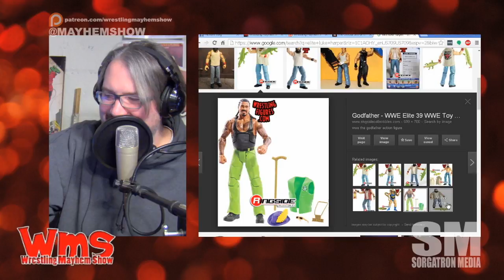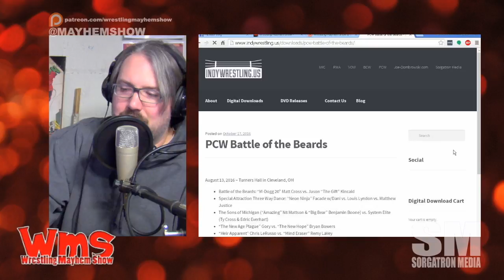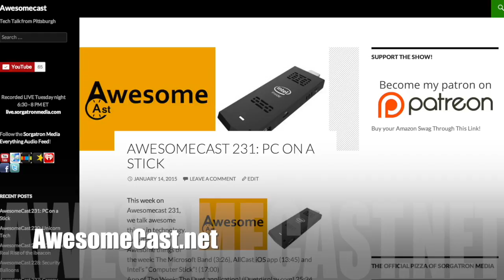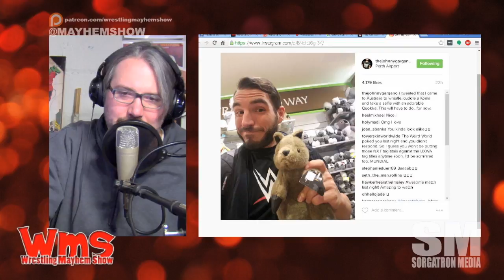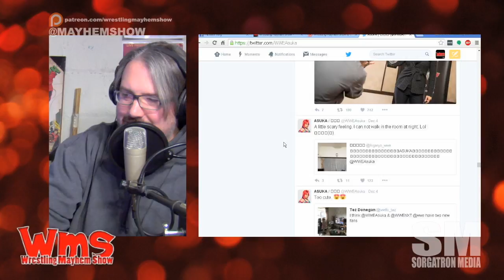Wrestling Mayhem Show 549: Shirtless Alligator Twirling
We talk about WWE Tables Ladders and Chairs (TLC) and the state of WWE Smackdown Live, it's NXT feel and more
How do the WWE Smackdown and WWE RAW Womens Divisions stack up?
Catching up with Ring of Honor, including SteveCorino leaving to go to WWE, Mat Hardy and Cody Rhodes and more!
Big Question: Since John Cena is hosting Saturday Night Live, what other wrestler would you want to see host?
While we're contemplating the BigQuestion, we're talking about BigShow's recent appearance.
BobbyFJtown marks out over an Asuka moment.
Jon Cena's Instagram is crazy
Follow our stable on Twitter: Bobbyfjtown (@bobbyfjtown, ) and Michael Sorg (@sorgatron, SorgatronMedia.com)

Thanks to our Awesome Patreons Bodiggity (@ajfrompgh), Alex Kahrs (@power2thesmarks) , Ed Burke (@EdBurke37), Christopher Bishop and Bobby Snyder (@bobbyfjtown) !